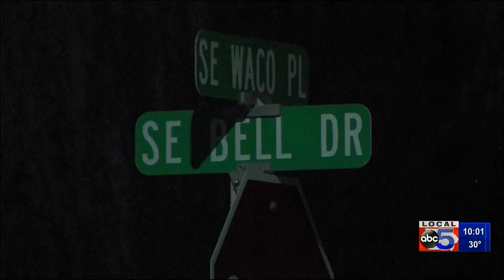waukee shots - 2